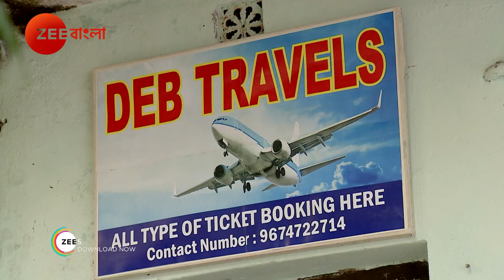Seemarekha | Bangla Serial | Episode - 299 | Indrani Haldar| Best scene | Zee Bangla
Seema and Rekha are twin sisters whose personalities are jarringly differentClick Here to Subscribe Channel Things take a turn when they get married and have to live together in the same houseClick Here to Subscribe Channel